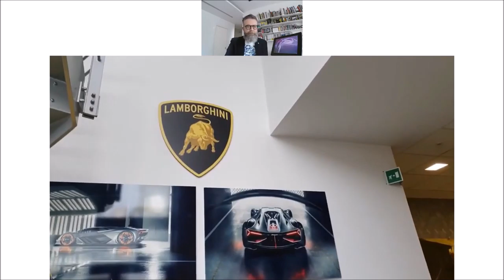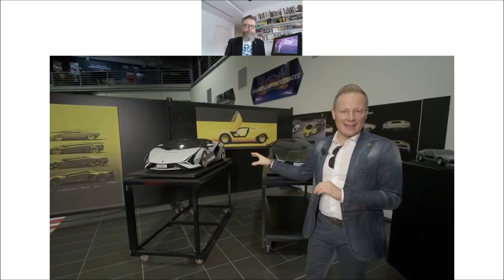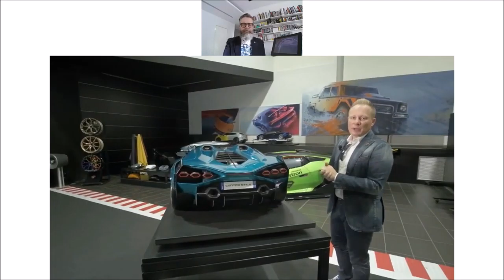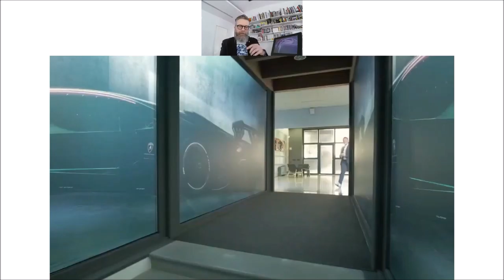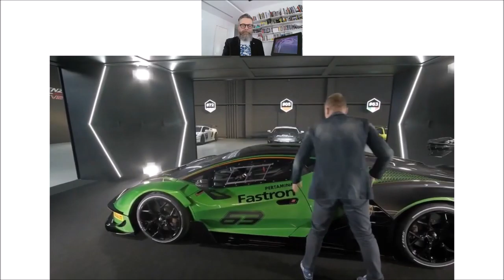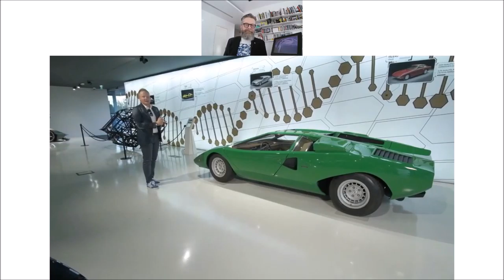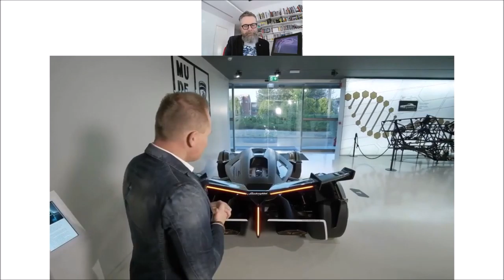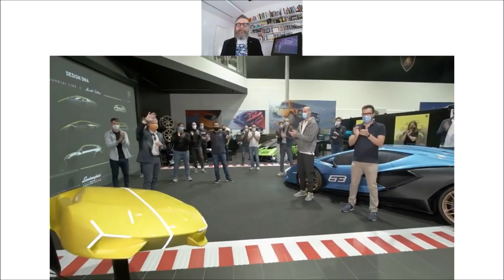Lamborghini Centro Stile / ALL Lamborghini Premium Models 2020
Lamborghini Centro Stile/ SC-V12 Essenza/ Sian Roadster/ Lambo V12 Vision Gran Turismo

Automobili LamborghiniSpa
Sant'Agata Bolognes